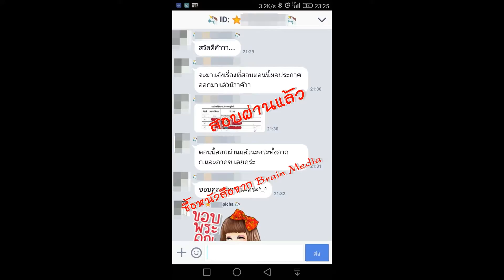Loadแนวข้อสอบ ผู้ช่วยเจ้าพนักงานธุรการ องค์การบริหารส่วนตำบลวังน้ำขาว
- ความรู้เกี่ยวกับองค์การบริหารส่วนตำบลวังน้ำขาว
- แนวข้อสอบพระราชบัญญัติองค์การบริหารส่วนตำบล
- แนวข้อสอบการงานธุรการ
- ความรู้เกี่ยวการใช้คอมพิวเตอร์เบื้องต้น